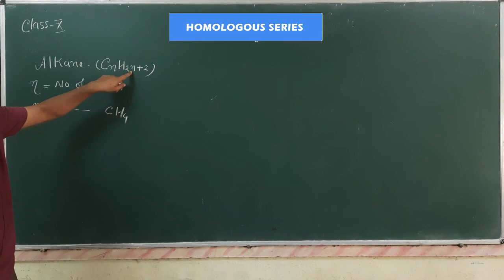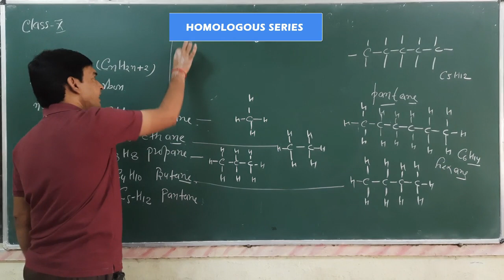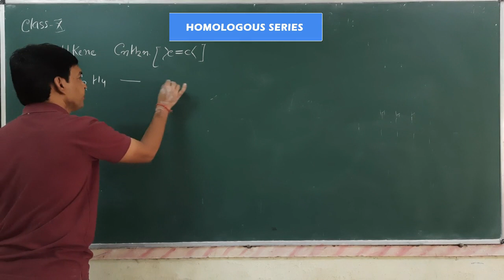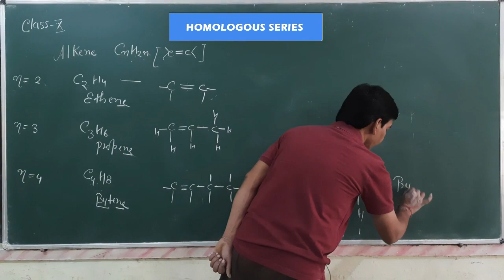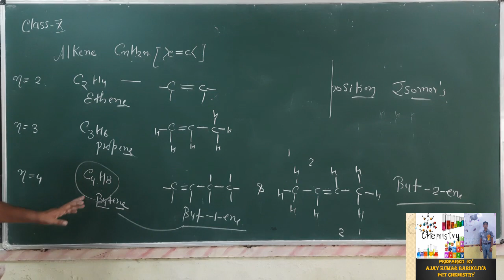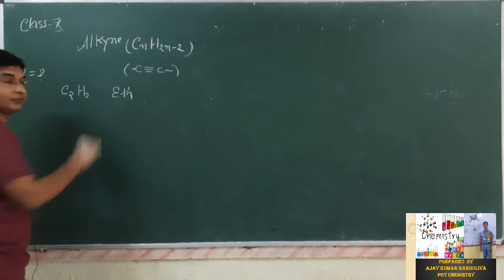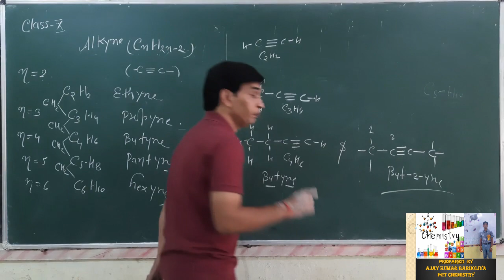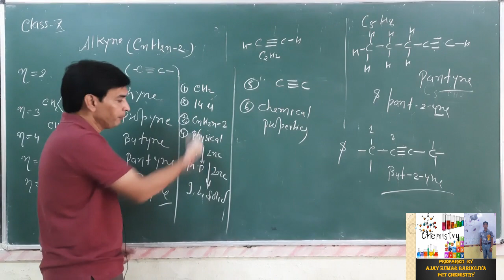Homologous series [ class 10 ]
alkane , alkene and alkyne homologous series and isomers